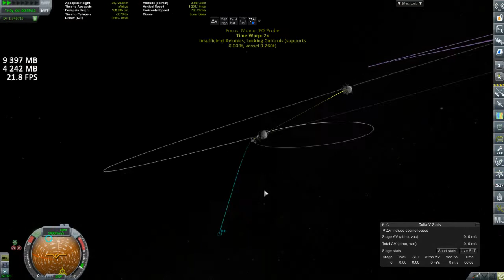Three Birds, One Moon! | KSP RO RP-0 Ep. 11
Kerbal Space Program Realism Overhaul & Realistic Progression!

Episode 11 - Nero 5 sends a crew of 2 into LEO for over a week (the program's longest crewed spaceflight thus far) and a mission to send 3 probes into 3 situations around the Moon is launched atop a single rocket!

Music: Lee Rosevere - "Flow", The Wonder Years - "Buzz Aldrin: Poster Boy for Second Place"